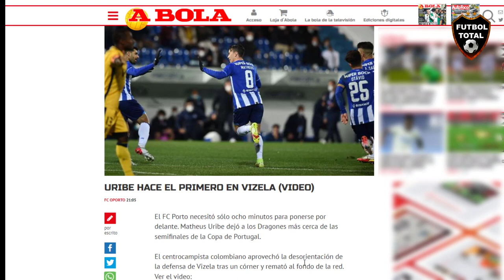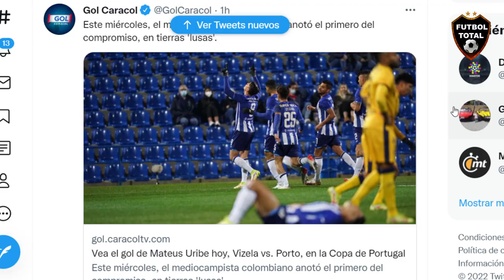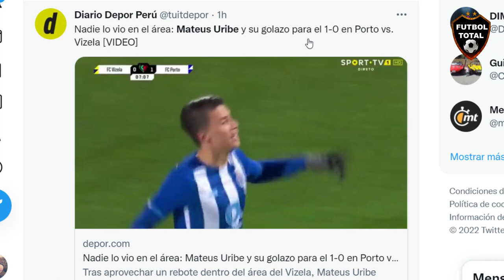ASI REACCIONA PRENSA en PORTUGAL a GOL de MATEUS URIBE VIZELA vs PORTO 1-3 COPA DE PORTUGAL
Esto dice la prensa:

iPORTO CLASIFICO A LA SEMIFINAL DE LA COPA DE PORTUGAL!
Vizela 1 - 3 Porto. Luis Díaz jugó 89 minutos. Mateus Uribe anotó un gol al minuto 8.

 venceu fora o Vizela por 3-1 e marcou encontro com o Sporting nas meias-finais da Taça de Portugal

⚽ Mateus Uribe, Fábio Vieira (pen), Evanilson

ESPN: Golazo de Mateus Uribe con Porto en la Copa de Portugal.

Gol Caracol: Los colombianos celebraron con los 'dragones azules', este miércoles, y siguen vivos en el torneo local.

Gooolazo de Mateus Uribe!

Video El colombiano sacó un bombazo para el 1-0 a favor del Porto.

🔔RECIBE NOTIFICACIONES CADA VEZ QUE PUBLICO UN NUEVO VÍDEO:
2. Dale Check a: "Recibir todas las notificaciones de este canal"
3. Dale a guardar